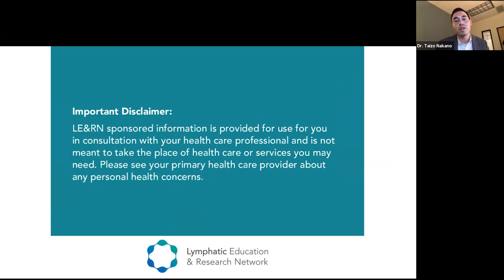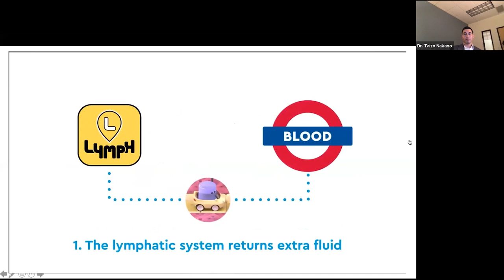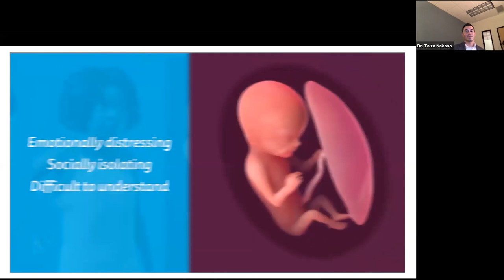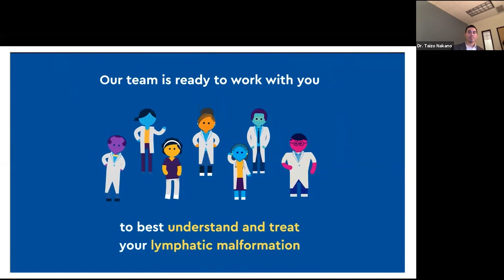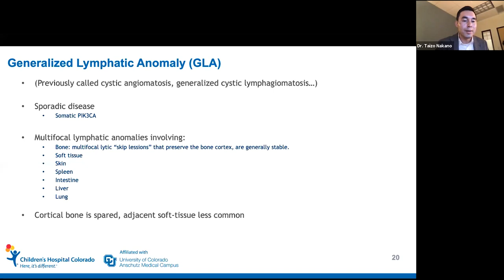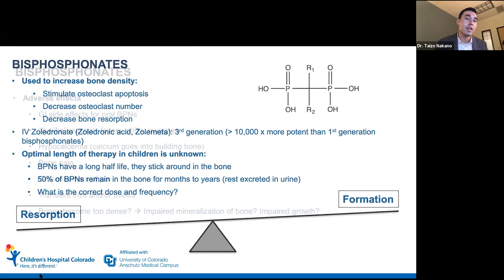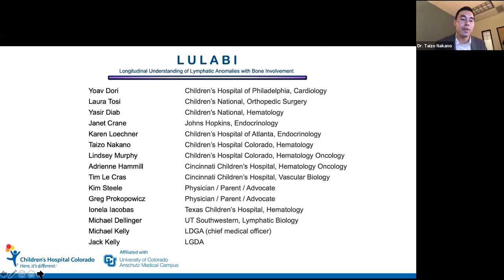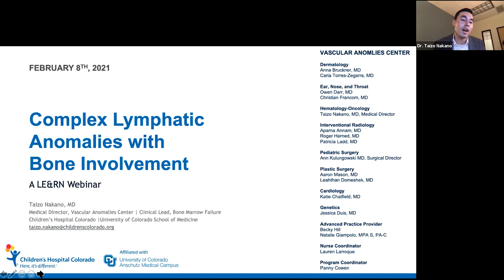Complex Lymphatic Anomalies with Bone Involvement - Taizo A. Nakano, MD - LE&RN Symposium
Complex Lymphatic Anomalies with Bone Involvement - Presented by Taizo A. Nakano, MD - LE&RN Symposium

Dr. Taizo A. Nakano's Bio: My academic and clinical interests in the field of blood and lymph overlap as a Pediatric Hematologist in the Center for Cancer and Blood Disorders at the Children’s Hospital Colorado. I’m the Program Lead for the Bone Marrow Failure Program and the Medical Director of the Vascular Anomaly Center. Through these programs we’ve contributed to shaping national clinical consensus guidelines and advance therapeutic options for rare blood disorders.  For many rare disorders in the fields of pediatric hematology, bone marrow failure, and vascular anomalies, our center is often the only care team in a multi-state mid-western catchment area with the resources and organization to appropriately treat, study and advance these conditions.  We continue to grow our research into the pathophysiology of disease, genetic predisposition, and identification of targetable defects with potential for new therapeutic intervention. My aim has always been to connect our patients and our research to those throughout the nation through sound academic collaboration.